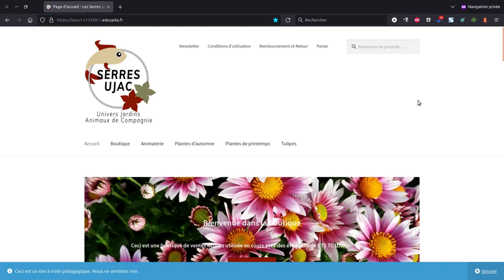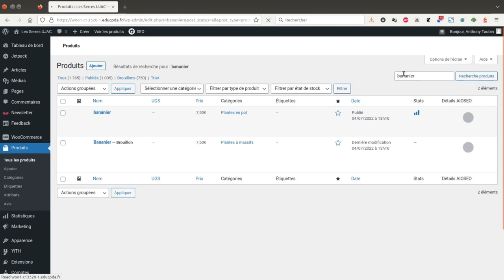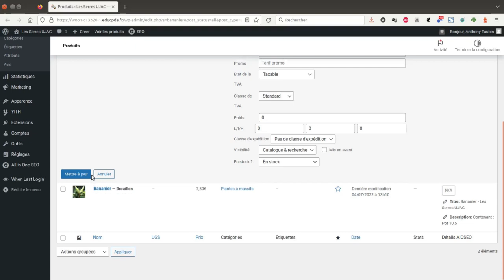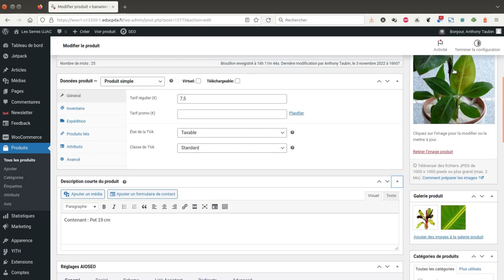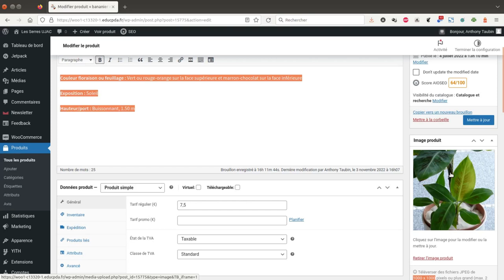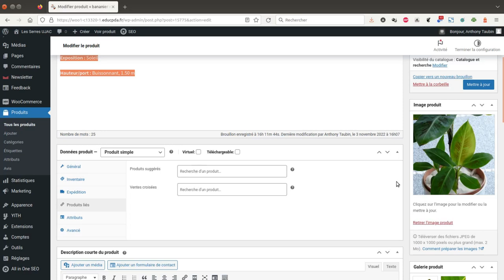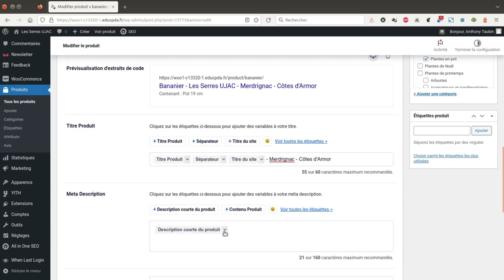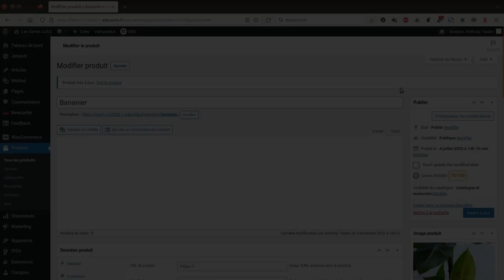Tuto vidéo : Créer un produit simple avec Woocommerce pour WordPress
Points à retenir :
- Produits - Ajouter
- Choisir un nom
- Choisir la ou les catégorie(s)
- Téléverser une à trois images libres de droit
- Remplir la fiche produit et gérer le SEO